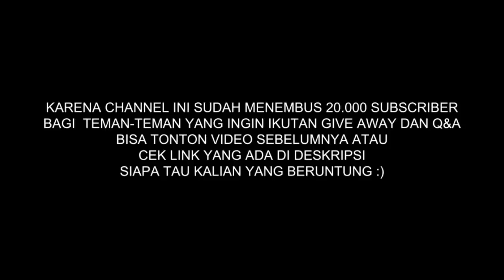Update Renovasi Tribun Utara Dan Timur Di Stadion Dipta Hari Ini - Bali United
Video Ini diambil pada tgl : 14/9/2019 jam 09:00 pagi.
Namun baru bisa saya upload tengah malam karena ada upacara Agama.
Semoga renovasi penambahan tribun ini cepat rampung.